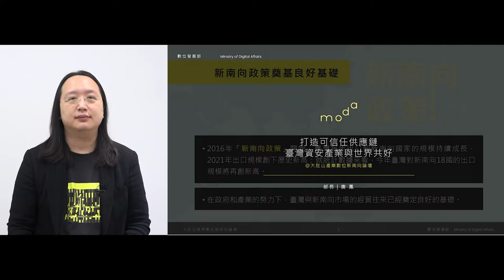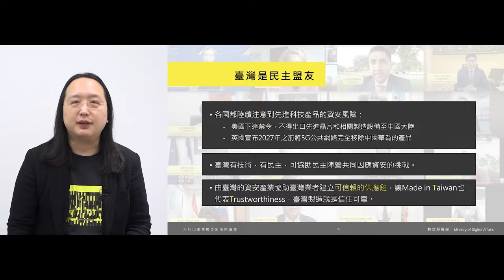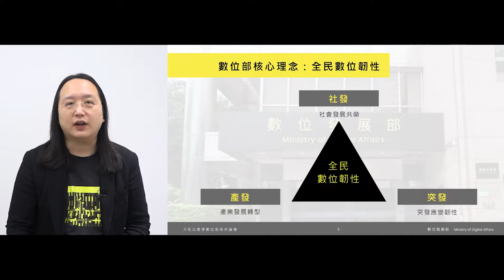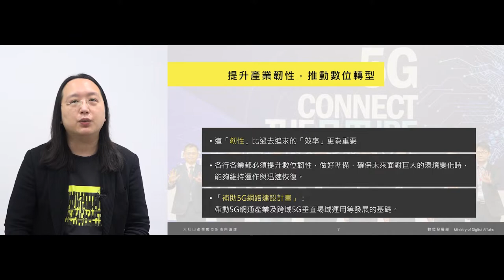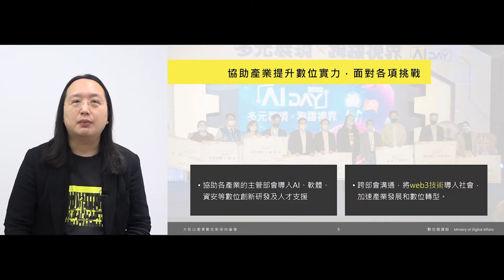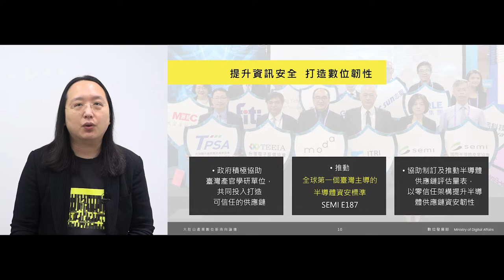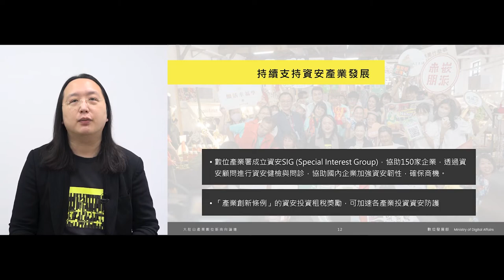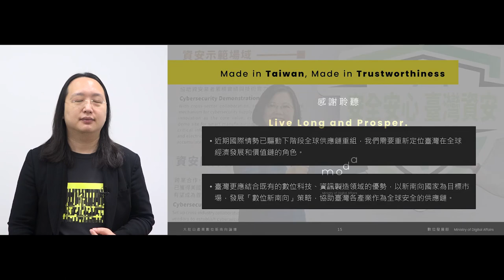2022-11-01 大肚山產業數位新南向論壇演講